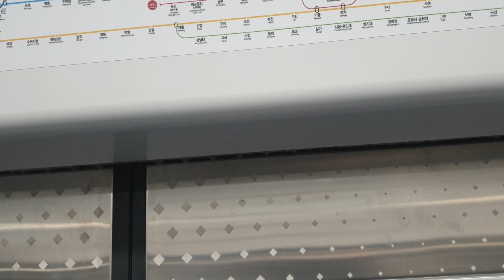코레일 1호선 인천행 열차 종로3가~종각 주행